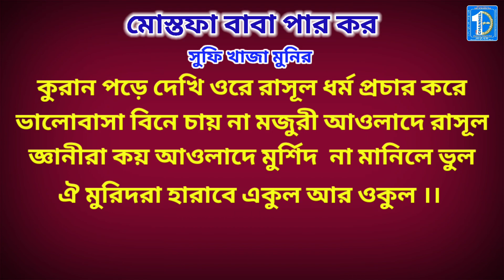মোস্তফা বাবা পার কর ( কবিতা) | Sufi Khaza Monir | Channel Sufi Songeet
কবিতা
মোস্তফা বাবা পার কর
সুফি খাজা মুনির

মোস্তফা বাবা কেবলা কাবা নায়েবে রাসূল।
দয়া করে পার করে নাও একুল আর ওকুল।।

আমি অধম মহাপাপী সারাজীবন করেছি ভুল
তাই এসেছি দরবারে আজ হইয়া ব্যাকুল
দয়া করে পথ দেখাও নায়েবে রাসূল ।।

খাঁটি মুরিদ তোমার যারা পাইল সবাই মূল
নামে মুরিদ আসা যাওয়া শুধু করে ভুল
খাজা মুনির তাই  দেখিয়া ভেবে না পায় কুল।।

কুরান পড়ে দেখি ওরে রাসূল ধর্ম প্রচার করে
ভালোবাসা বিনে চায় না মজুরী আওলাদে রাসূল
জ্ঞানীরা কয় আওলাদে মুর্শিদ  না মানিলে ভুল
ঐ মুরিদরা হারাবে একুল আর ওকুল ।।